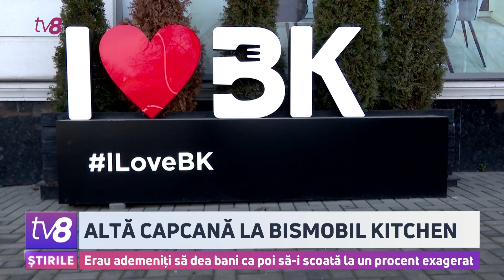O altă capcană la Bismobil Kitchen? Avocat: "Era piramidă financiară clasică"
Schemele Bismobil Kitchen sunt mult mai complexe decât s-a crezut inițial. Compania i-a lăsat fără bani nu doar pe cei care și-au comandat mobilă, dar i-a atras în capcană și pe cei care voiau să câștige bani mulți peste noapte. Mai exact, oamenii erau îndemnați să depună bani, la dobânzi uriașe, de până la 40%. Condiția era ca sumele să fie de cel puțin 10 mii de euro.